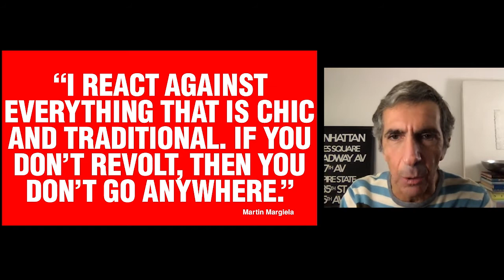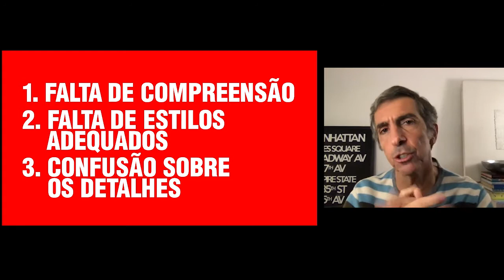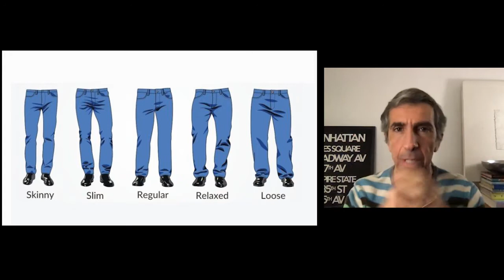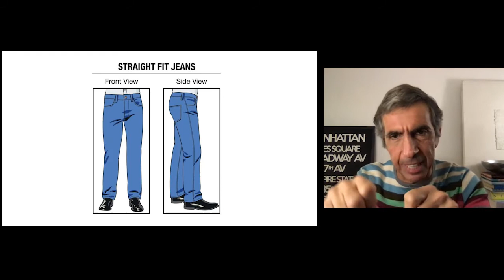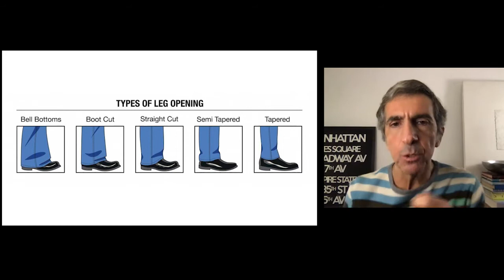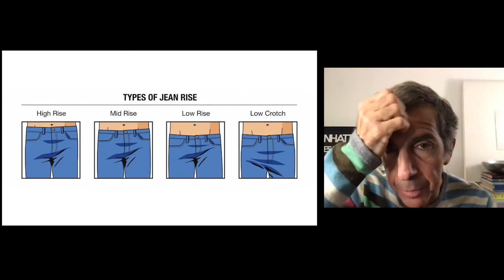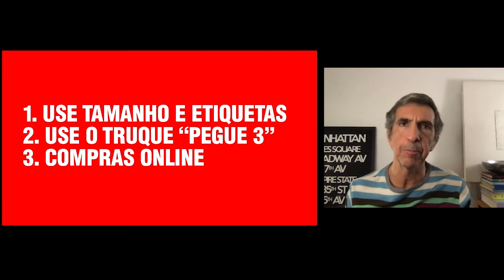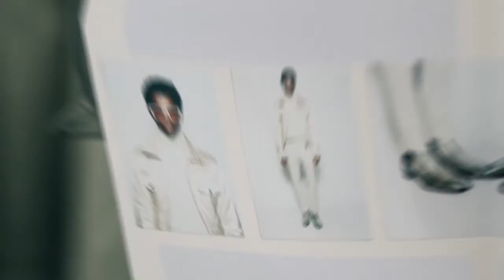COMO O SEU JEANS DEVE VESTIR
Créditos imagens apresentação: The Essential Man, Real Men Style, Levi Strauss & Co., Gq, High-Crashion, Dstld, Highsnobiety, Dogdrip, Look Denim, So Queria Ter Um, Persona, Revista Glamour, Town&Country.